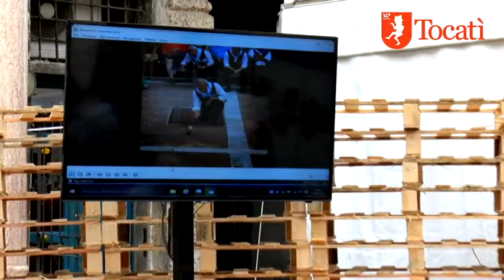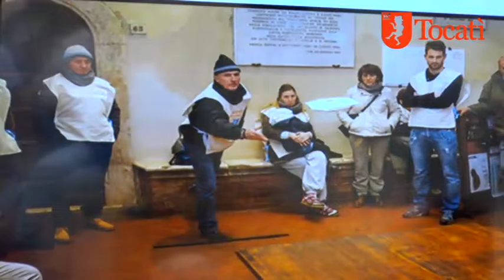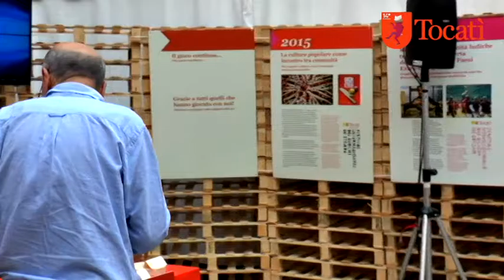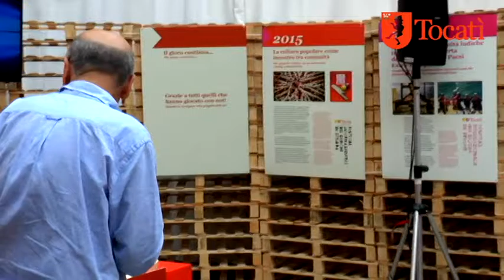Tocatì 2016 - Musei in gioco: racconti di comunità, resistenze patrimoniali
con il coordinamento di SIMBDEA (Società Italiana per la Museografia e i Beni Demo-Etno-Antropologici).

Tre piccoli musei di comunità della Toscana si raccontano come comunità patrimoniali. Casa di Zela, nell'area naturale della Querciola (Quarrata, PT), Casa d'Erci, Museo della Civiltà contadina dell'Appenino tosco romagnolo (Borgo San Lorenzo, FI), Tepotratos, museo del teatro popolare tradizionale toscano di Monticchiello (Pienza, SI).
Ci offrono i loro giochi come patrimonio di diversità e appartenenza locale, sostenibilità ambientale e sociale, creatività solidale. Ascoltiamo il loro racconto per interrogare i cambiamenti nel passare delle generazioni, conservare oggetti e documenti per salvaguardare le tradizioni vive...
Continuare a giocare, ricercare e ricordare insieme. Quali gli strumenti conoscitivi, legislativi e politici da costruire e rinforzare, perché questo patrimonio possa accompagnarci nel futuro?